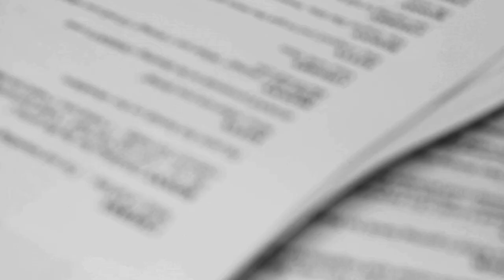Meet the Cast of Thark at Park Theatre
Exclusive Rehearsal footage from our upcoming production of 'Thark' at the Park Theatre including cast interviews.

Snapdragon Productions and Damian Arnold presents
THARK
by Ben Travers
Adapted by Clive Francis
Directed by Eleanor Rhode

21 August -- 22 September
Park Theatre
Nearest tube: Finsbury Park (Wells Terrace exit)

Trailer created by Promotopia Pictures
filmed with kind permission at the Jerwood Space

Original Composition by George Dennis

CAST
Clive Francis as Sir Hector Benbow
James Dutton as Ronny Gamble
Claire Cartwright as Kitty Stratton
Mary Keegan as Lady Benbow
Lucy May Barker as Cherry Buck
Joanna Wake as Mrs Frush
Richard Beanland as Lionel Frush
John Wark as Hook
Sarah-Jayne Butler as Warner
Andrew Jarvis as Jones

Set Design | Cherry Truluck
Lighting Design | Gary Bowman
Composition and Original Sound Design | George Dennis
Costume Design | Holly Rose Henshaw